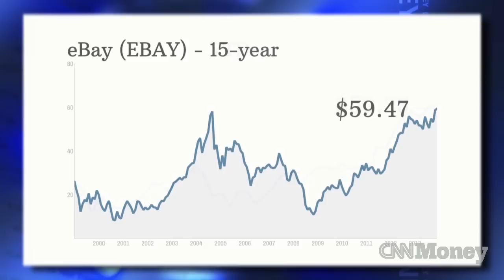Should Icahn shut up about eBay?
Shares of eBay are near an all-time high even though Carl Icahn keeps attacking the company for not spinning off PayPal. So should Icahn stay on the warpath or stop talking?